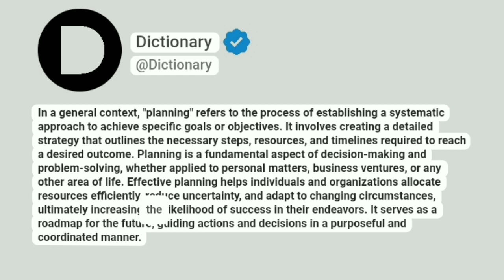Planning Meaning In English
In a general context, "planning" refers to the process of establishing a systematic approach to achieve specific goals or objectives. It involves creating a detailed strategy that outlines the necessary steps, resources, and timelines required to reach a desired outcome. Planning is a fundamental aspect of decision-making and problem-solving, whether applied to personal matters, business ventures, or any other area of life. Effective planning helps individuals and organizations allocate resources efficiently, reduce uncertainty, and adapt to changing circumstances, ultimately increasing the likelihood of success in their endeavors. It serves as a roadmap for the future, guiding actions and decisions in a purposeful and coordinated manner.